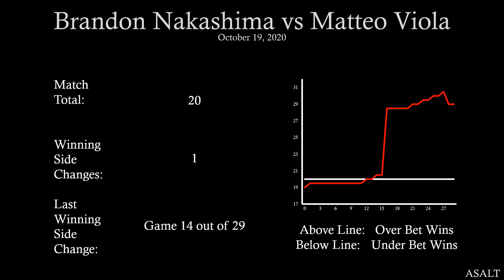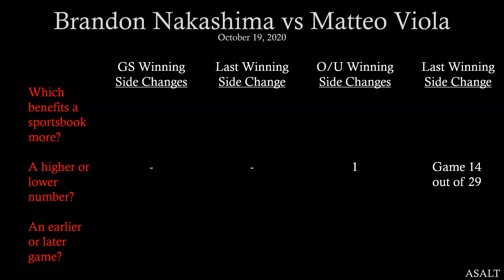ATP Challenger Betting Analysis | Brandon Nakashima vs Matteo Viola | October 19, 2020